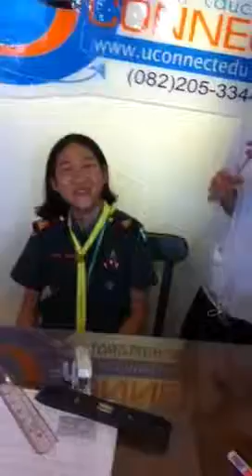Science kids lab uconnect education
Science lab experimental at uconnect education สถาบันยูคอนเนค